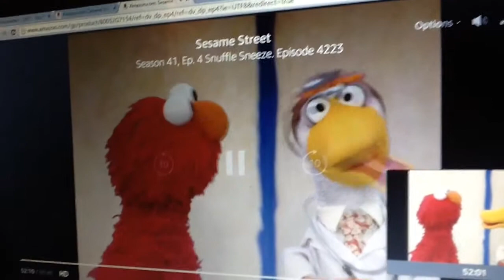December 17, 2015